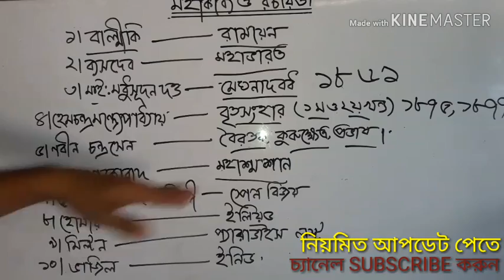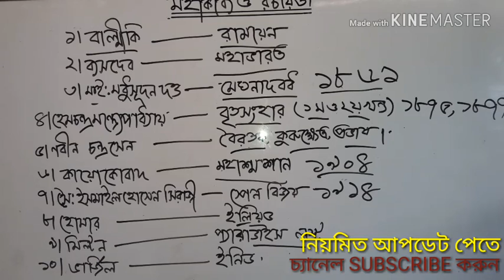বাংলা সাহিত্য।গুরুত্বপূর্ণ মহাকাব্যের লেখকBengali literature.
প্রাথমিক সহকারী শিক্ষক নিয়োগ প্রস্তুতি-২০১৯,বিসিএস প্রিলিমিনারী প্রস্তুতি,primary assistant teacher preparation -2019,primary circular -2018,BCS preliminary preparation, bank job preparation,বাংলা,ইংরেজি,গনিত,সাধারন জ্ঞান।This chanel help everyone all kinds of job preparation.বাংলা সাহিত্য।প্রাথমিক সহকারী শিক্ষক নিয়োগ-২০১৯।primary exam preparation-2019.Bengali literature.Bangla literature,